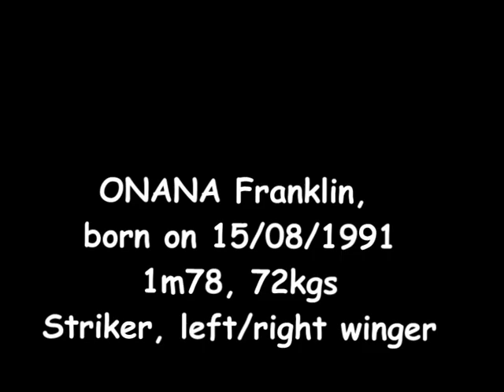ONANA Franklin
Right/left winger, Striker